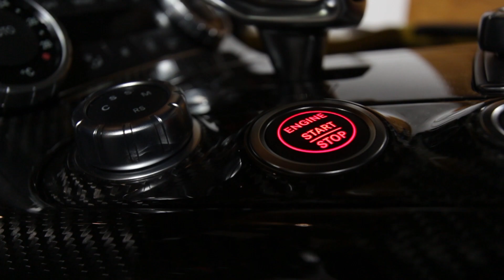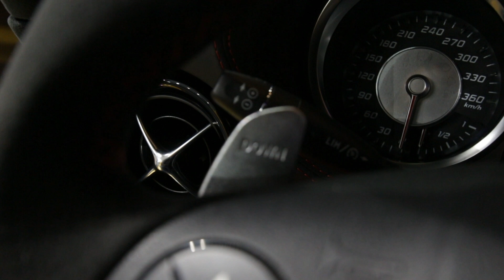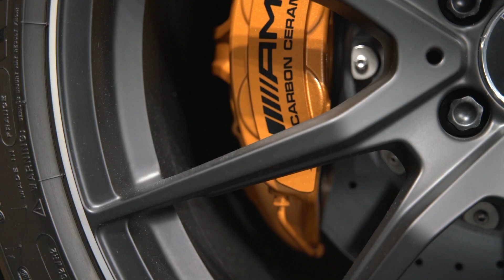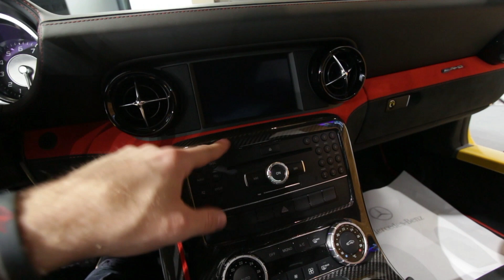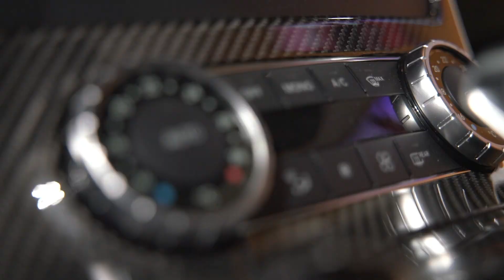MERCEDES SLS AMG BLACK SERIES, 1 de 339 UNIDADES EN EL MUNDO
Reportaje al detalle de este vehículo. Sonido de motor, detalles, mejoras respecto al AMG de calle, un poco de historia del Black Series...

En definitiva un vídeo al que le he dedicado mucho mimo, tiempo y cariño con la edición y la selección de imágenes, y que espero os guste mucho. ¡Nos vemos pronto! :)